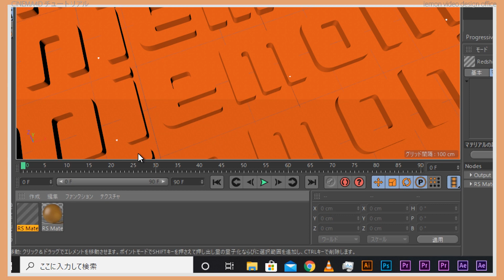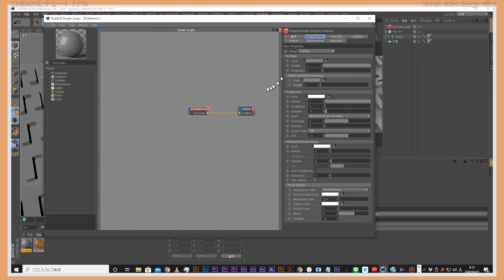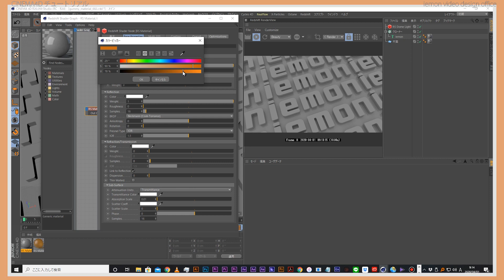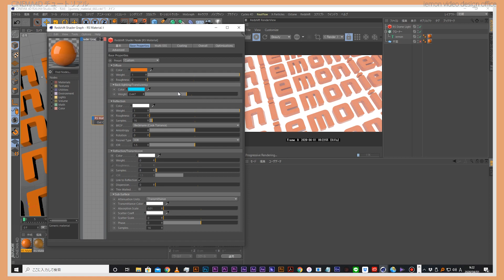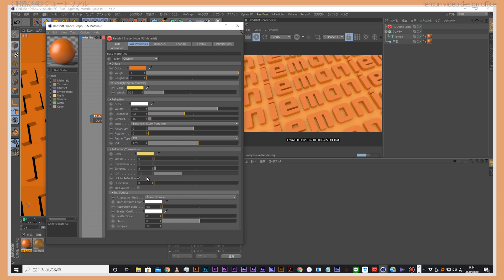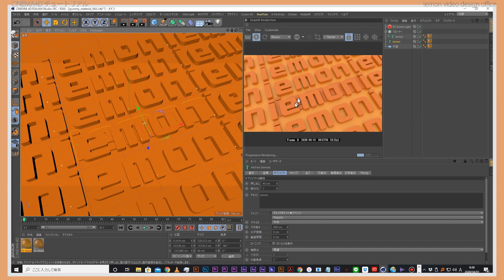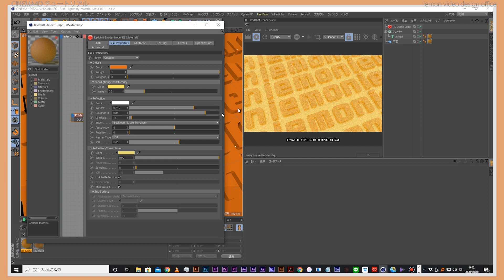【CINEMA4Dチュートリアル】グミのマテリアルを作る!!(Redshift)(Gummy Material)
映像制作の【株式会社 IEMON.TV】が
3DCGソフト「CINEMA4D」の解説をします!

第30回目
Redshiftを使って柔らかそうなグミのマテリアルを作ります!

・CINEMA4D R20 studio

〇使用プラグイン
・Redshift

〇主な使用機能
・RS Material

〇撮影機材
・Panasonic Lumix GH5
・RODE VideoMic Rycote(音声収録用マイク)

〇画面収録ソフト
・Bandicam(有料版)

〇PC構成
・CPU：Intel(R)Core(TM) i7-8700K CPU @3.70GHz 3.70GHz
・メモリ：64GB
・GPU：NVIDIA GeForce RTX 2080 SUPER

○作品のレンダリングタイム
・4分(1フレーム)

○作品の尺

○作品のレンダリング設定
・Redshift

〒531-0072
大阪府大阪市北区豊崎3-15-5TKビル2F